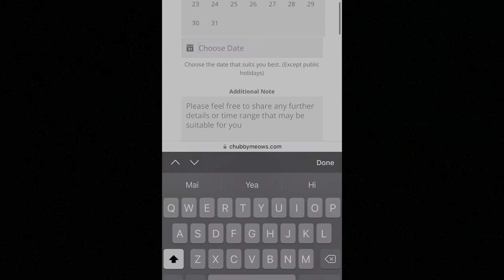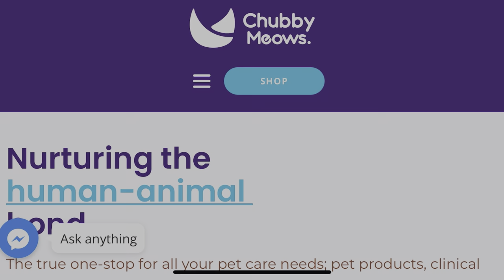Cat Pregnancy Problems | My Cat not delivering her kittens | How to take care of Pregnant Cat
Chubby Meows
84 Qari Rd, Rajgarh, Lahore, Punjab